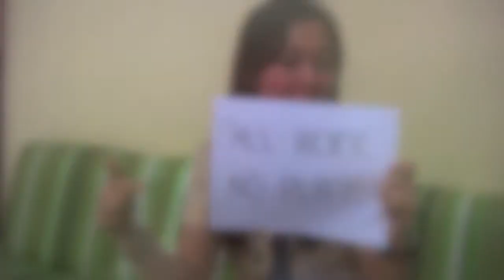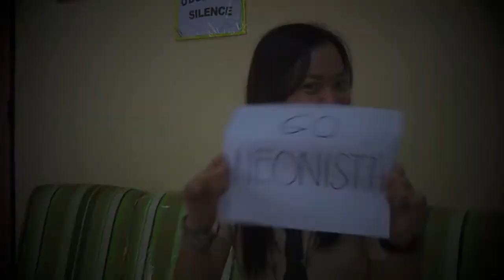SWU PGT - Neonista